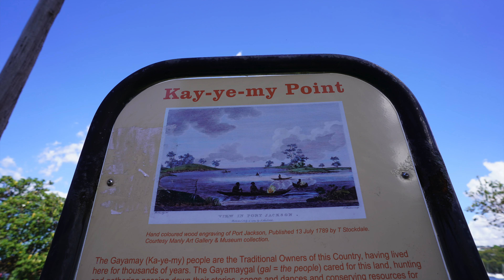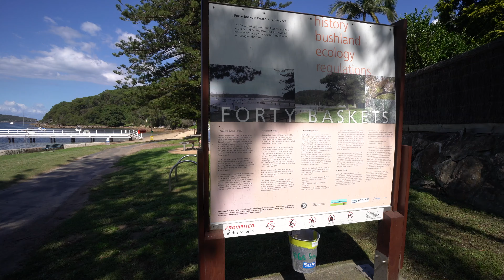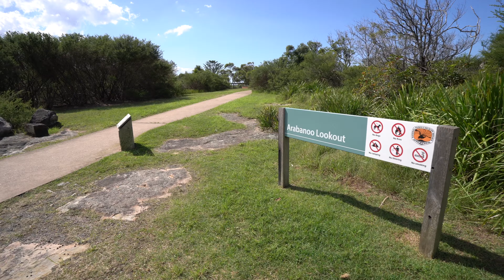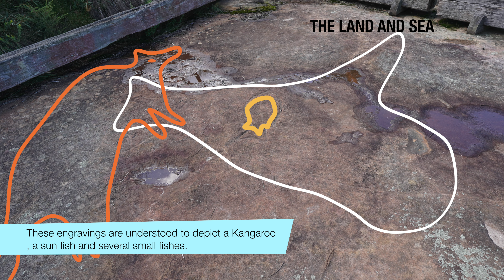Manly to Spit Bridge Walk, Sydney